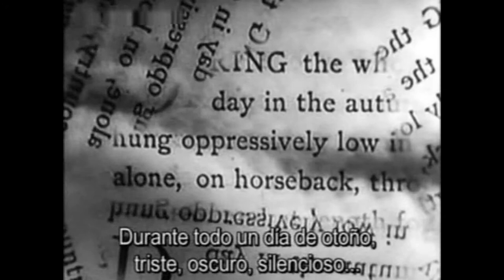The Fall of The House of Usher // T E Morris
Sound & Vision was a series of live events hosted by SHINDIG Gigs as part of Romsey Art Festival 2014 (Cambridge, UK). Eight artists were asked to compose and perform a soundtrack to eight otherwise silent films.

The Fall of the House of Usher (1928) is a silent film adaptation of the Edgar Allen Poe short story of the same name. Here the soundtrack is recorded live, performed by Tom Morris and Sophie Green of the group Her Name is Calla.

Written and performed by Tom Morris & Sophie Green.